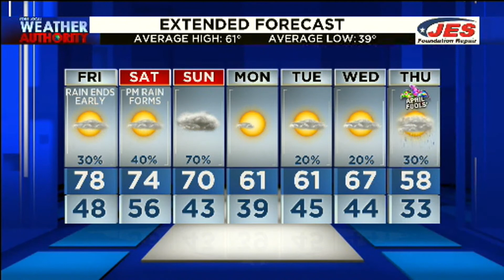3.25.21 Alexa PM WX